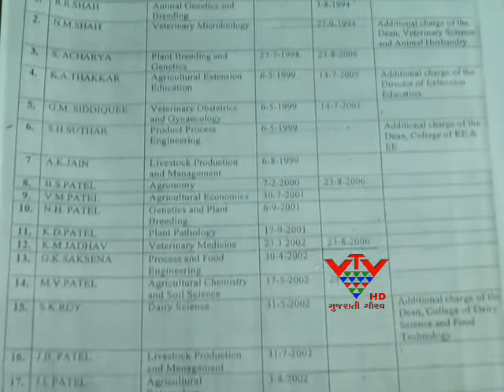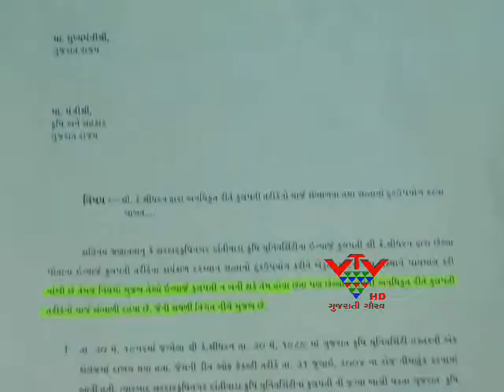VTV - DANTIWADA AGRICULTURAL UNIVERSITY BECOME POLITICS GYMNASIUM, PALANPUR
દાંતિવાડા કૃષિ યુનિવર્સિટીના 50 જેટલા કર્મચારીઓને નિવૃત્ત થવું પડે તેવી સ્થિતિ સર્જાઈ છે. રાજ્ય સરકારના સત્તા સોંપણી નિયમ 2011નો અમલ ન થતાં, કર્મચારીઓ અને અધિકારીઓને વહેલા નિવૃત્ત થાય તેમ છે, તો બીજી બાજુ કુલપતિ સામે પણ સત્તાના દુરુપયોગના આક્ષેપો થઈ રહ્યા છે.